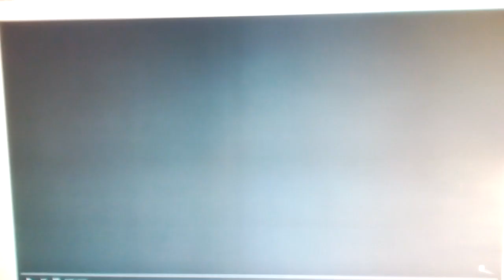Columbia Pictures / Imagine Entertainment (2004)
Dulitaet 2 (2004)